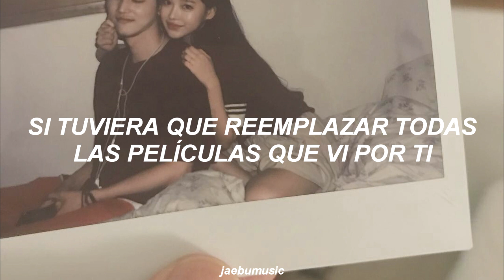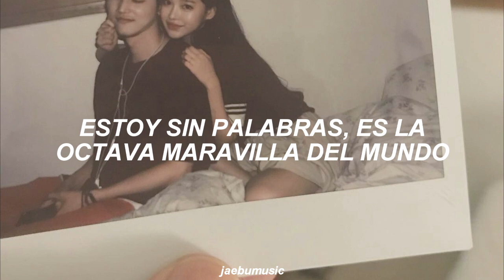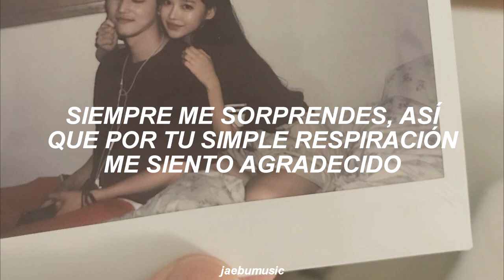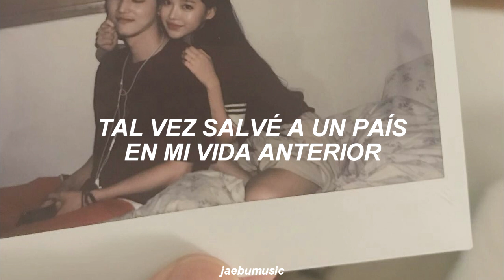WINNER - OMG [SUB. ESPAÑOL]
LETRA:
Nae saenge bomeun neoraseo gaseum soge Flower
Pieonan maeumeuro bomyeonmodeunge areumdaweo
Wow wow wow
Oh wow wow wow yeah

Neol nae pyeongsaeng modeun yeonghwawa bakkweodo an akkaweo
Maennal yeonyeineul mannado neobodaneun an nollaweo
Wow wow wow
Baby you're wow wow wow yeah

Manyage manyage nunmul heullindamyeon
Da nae tasiya
Haneure haneure geubuneul midneun geon
Da ne tasiya

You're my
Baby oh my

Gosh

Oh ma gosh ya
Eommaya ya
Sarami aniya
Geuge nae gasina
Ama naega jeonsaenge narareul guhaessna boda
Mari an nawa igeon gijeok paldae bulgasauiya

Oh ma gosh
Oh ma gosh
Oh ma gosh
Oh ma gosh
Oh ma gosh
Oh ma gosh
Ne jeonjaeneun mae sungani naege yeokdaegeub
Surprise-ya
Oh ma gosh

Oh ma gosh

Oh ma gosh
Eolmana wanbyeokhande
Eolmanji ganeum an dwae
Nado nal gamdang an dwae
Neoneun nal gajimyeon dwae
Nal ssak da gajimyeon dwae
Sarange ppajimyeon wae
Nan dansunhaejiji wae

Neoui nunmure padoga chigo jageun hansumedo cheonjaejibyeon
Miso tteuiumyeon bomnari ogo hambaguseume cheongugeul mideo

Urin garangbi soge jeojeossji
Geodjabeul su eobsi neoneun keojyeossji

Da nae tasiya
Da ne tasiya

You're my
Baby oh my

Gosh

Eommaya ya
Sarami anya
Geuge nae gasina

Kkumiramyeon kkaejima
Hyeonsireun museounikka
Animyeon jamdeulji ma
Jal sigando akkaunikka yeah

Wow neukkimpyo neukkimpyo
I sesang gamtansareul da dwijyeodo
Wae neo hanareul pyohyeon mot halkka
Mureumpyo mureumpyo
Bwado bwado nollaweo
Summan swieodo nan gomaweo

Gosh

Eommaya ya
Sarami anya
Geuge nae gasina

Oh ma gosh
Oh ma gosh
Oh ma gosh
Oh ma gosh
Oh ma gosh
Oh ma gosh
Surprise-ya
Oh ma gosh

Oh ma gosh